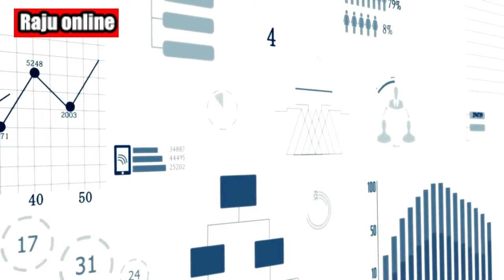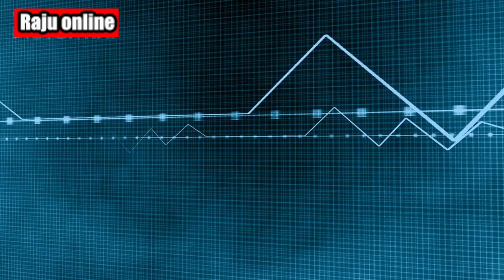Early Black Holes Were Bigger Than We Thought 2023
Uncover the astonishing truth about the size of early black holes in our captivating video, "Early Black Holes Were Bigger Than We Thought." Prepare to be amazed as we delve into the groundbreaking research conducted by astrophysicist Joseph Simon. His revolutionary model challenges existing theories and reveals that these cosmic behemoths may have been much larger than previously believed. Join us on this mind-bending journey through the cosmos as we unravel the mysteries of supermassive black holes and their profound impact on the early universe. Don't miss out on this mind-expanding revelation—click to watch now and expand your understanding of our vast universe!

black hole